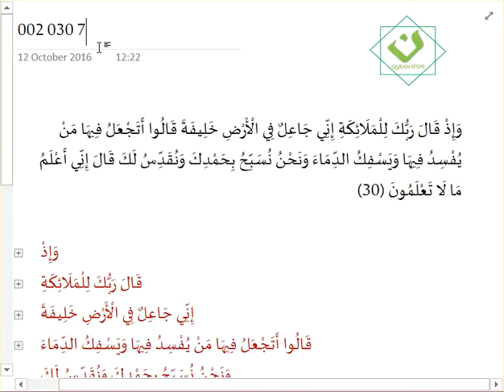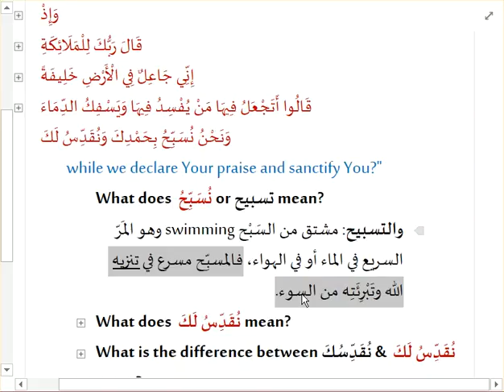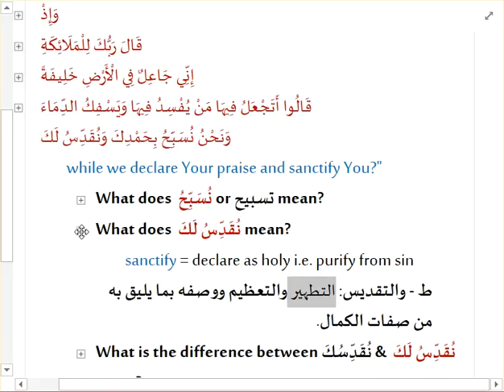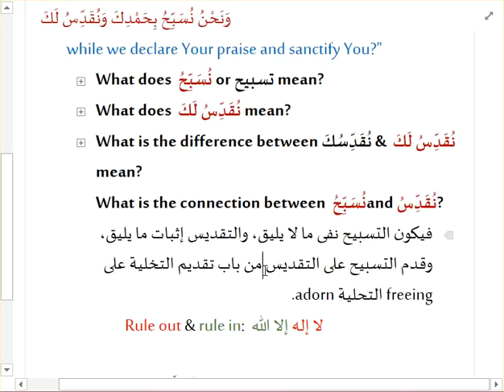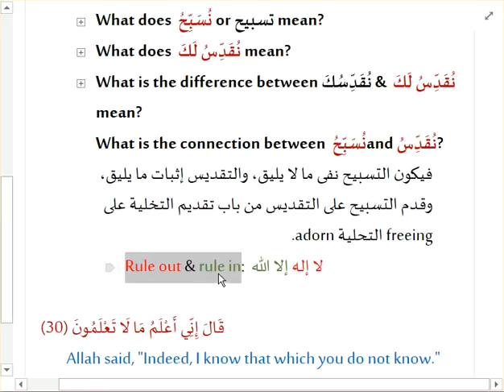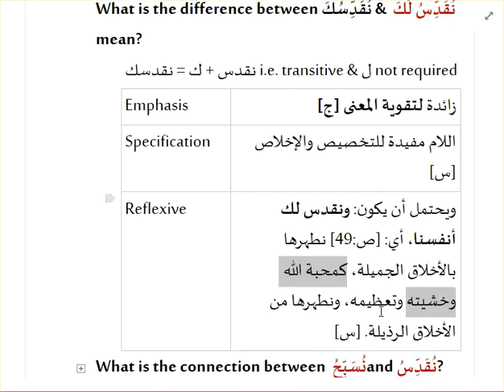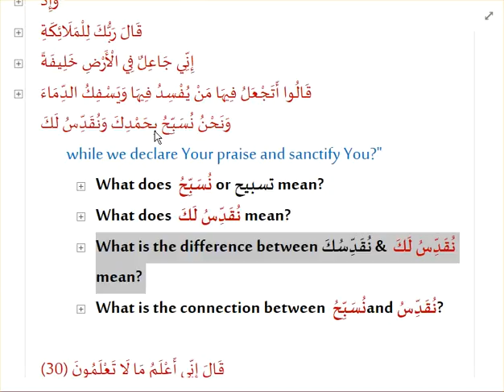QS 2 30 7 What is the meaning of تسبيح and تقديس EN